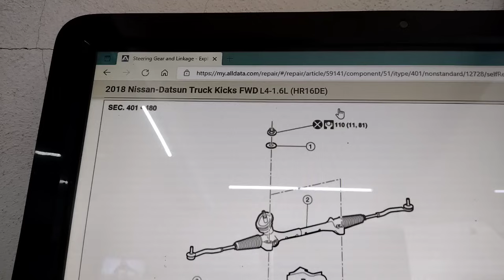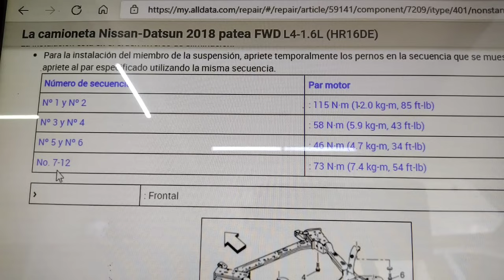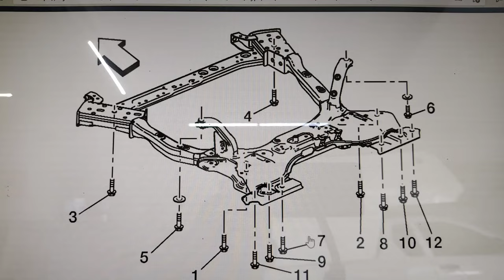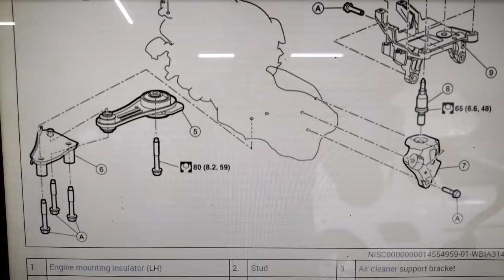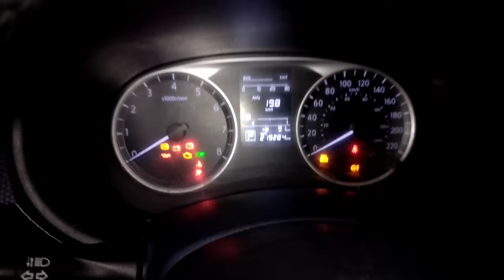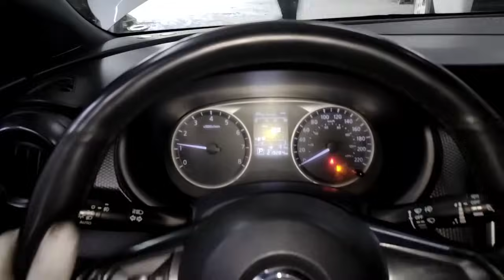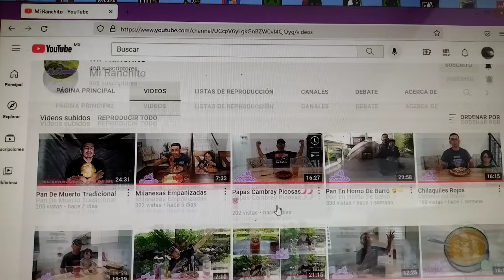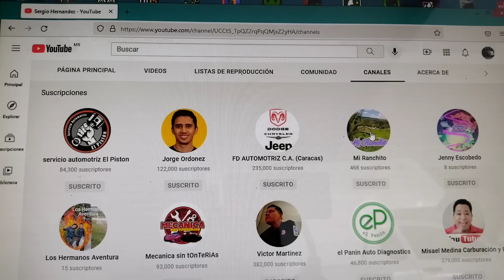Cremallera De Dirección Electroasistida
hoy vamos a cambiar cremallera de dirección Electroasistida Nissan kicks